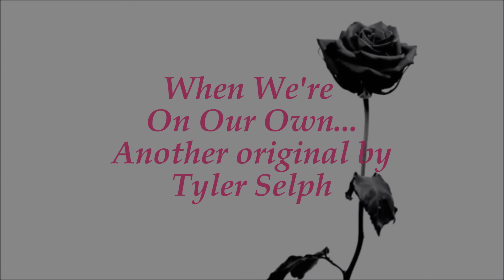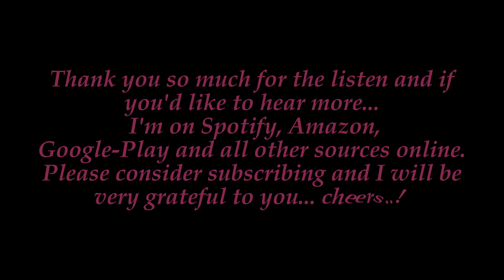When We're On Our Own by Tyler Selph all rights reserved. When love goes wrong... :-(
This song is about a love that's ending or maybe not?
Hey why not stop by my music channel on your music platform and hear all my original songs. I have a ton of fun in store for you there my friends. Spotify, Goole-Play, Apple music, and all others. "Tyler Selph" and thanks in advance.
All instruments and audio mixing by Jamie Laritz of dogearstudios in Ft Myers Florida All video excerpts from Vimeo.com Clip one- posted by Lizzy Margiotta titled Rose Test 1 Clip two- posted by Pavel Korchagin titled Lost & Broken Bill Murray's Confusion Clip three- posted by David Haydn-Jones titled All Alone All still images collected from Google Images and all are "Labeled for reuse". Lyrics below... "When We’re On Our Own" Seems we’ve run out of love the same way we ran in And it’s become clear to see we’re no longer best friends And we can go on pretending but we both really know This relationship’s ending and it’s time we both go… on our own I mean why should we stay treat each other this way Can’t you hear what I say… time to go our own way And when we’d get home each night They’ll be no one to fight And there'd be no one to yell… why don’t you go to hell… When we’re own our own… It’s time to come to our senses stop playing these games All the shouting is senseless calling each other names If we keep hurting each other in the end it appears We’ll no longer have each other... and live out our years… on our own After all that we’ve shared you and I Part of me it still pleads give us one more try So I’m praying we both find some way to forgive If we don’t then it’s certain that we’re both gonna live… On our own… girl I’m sure you’d agree This is not the way we ever dreamed things would be And when we’d get home each night, things just wouldn't be right If we weren't there together... God I hope that we're never... On our own… Girl when we'd get home each night things just wouldn't be right No we'd be all alone never wanna go home And I can already tell... life would truly be hell... on our own... and all alone...